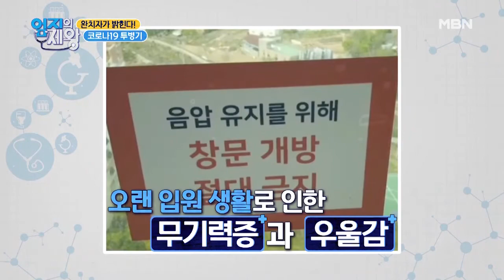※특보※ 코로나19 완치자 등장?! MBN 201006 방송